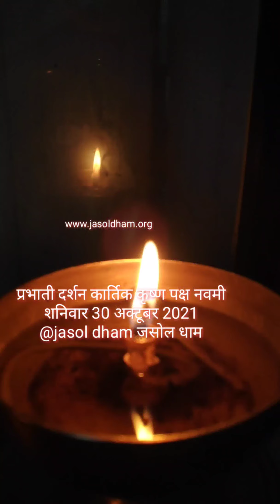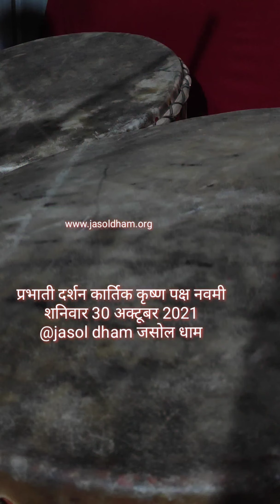।। जय माजीसा ।।का दर्शन 30 अक्टूबर 2021 ( शनिवार ) कर्तिक कृष्ण पक्ष नवमी।।जसोल धाम ।।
।। जय माजीसा ।।
आज का दर्शन 30 अक्टूबर  2021 ( शनिवार )
  कार्तिक कृष्ण पक्ष नवमी
।। जसोल धाम ।।